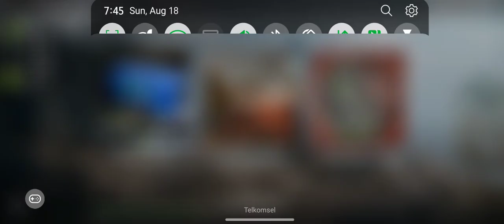LG V60 Thinq Visconti UI 3.0 WARZONE MOBILE